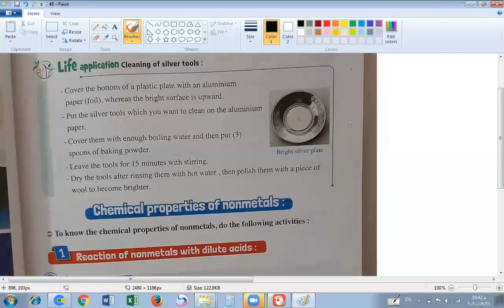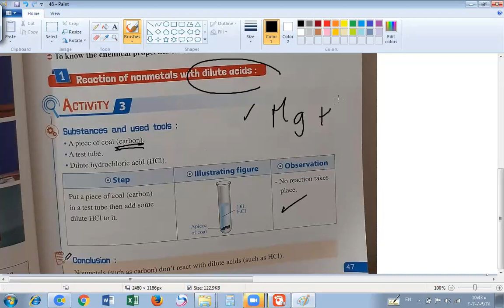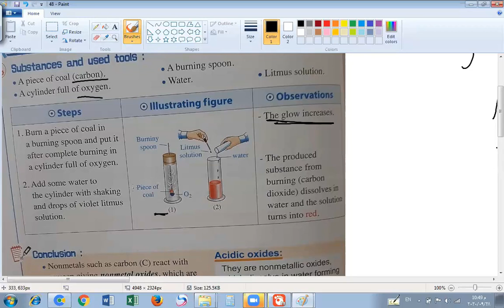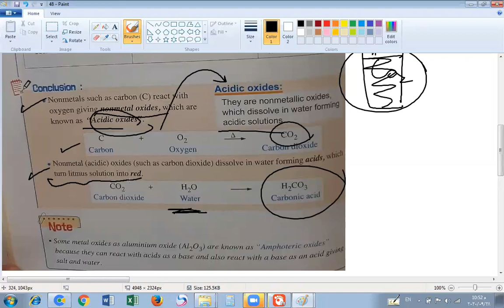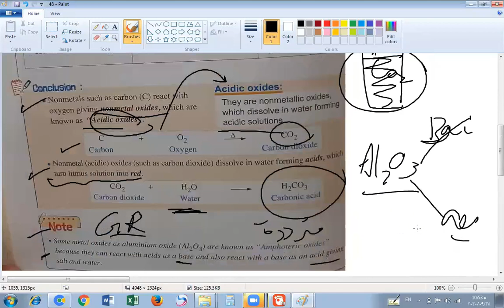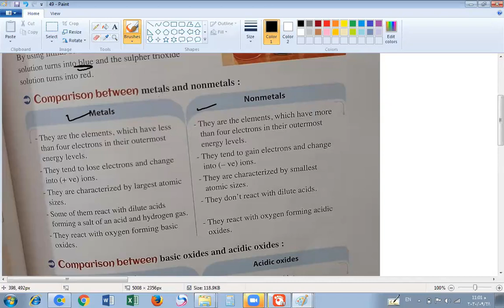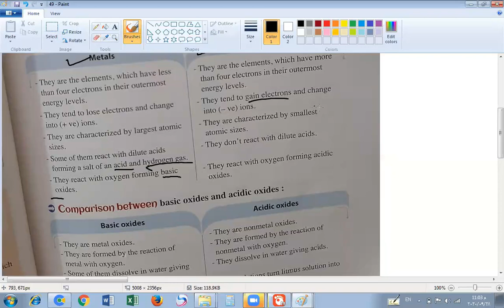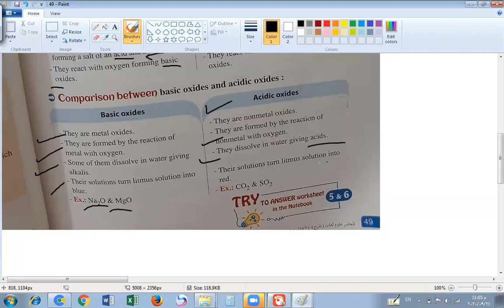ساينس الثاني اعدادي التيرم الاول الوحدة الاولي الدرس الثاني 5